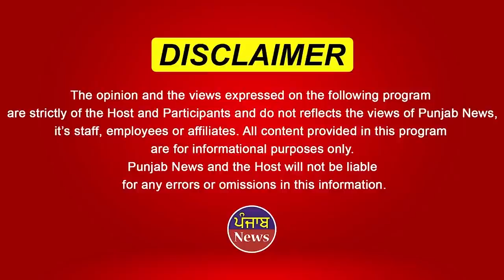ਲੋਕਾਂ ਨੂੰ ਹਸਾਉਣ ਵਾਲੀ ਬੀਬੋ ਭੂਆ|ਕਦੇ ਲਾਉਦੀ ਸੀ ਸ਼ਾਇਕਲ ਤੇ ਪੈਂਚਰ! ਭਗਵੰਤ ਮਾਨ ਦੇ ਚੇਲੇ ਸੁਣਾਈ ਜਿੰਦਗੀ ਦੀ ਦਾਸਤਾਨ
ਲੋਕਾਂ ਨੂੰ ਹਸਾਉਣ ਵਾਲੀ ਬੀਬੋ ਭੂਆ
ਕਦੇ ਲਾਉਦੀ ਸੀ ਸ਼ਾਇਕਲ ਤੇ ਪੈਂਚਰ !!
ਭਗਵੰਤ ਮਾਨ ਦੇ ਚੇਲੇ ਸੁਣਾਈ ਜਿੰਦਗੀ ਦੀ ਦਾਸਤਾਨ